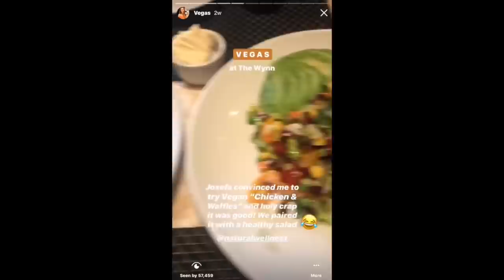VEGAN IN VEGAS!! // 3 Day Weekend in the Life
My new Membership is here! Check it out and JOIN THE CLUB to get exclusive videos, monthly recipes, monthly discounts, and be a part of the community forum!